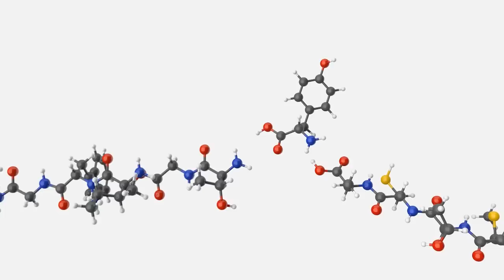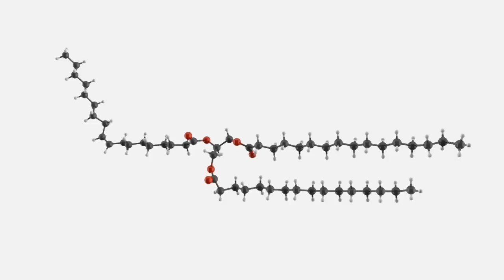A QUÍMICA DO CHOCOLATE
Episódio da série A Química das Coisas. Alguns dos prazeres mais sublimes que temos na vida só existem graças à química! Para o comprovar, hoje falamos do chocolate!

Episode of the series The Chemistry of Things. Some of the most sublime pleasures we have in life only exist thanks to chemistry! To prove it, today we talk about chocolate!